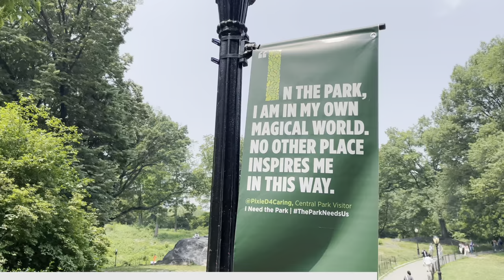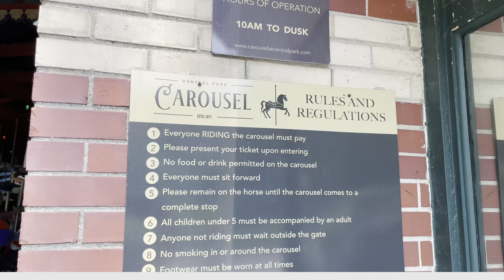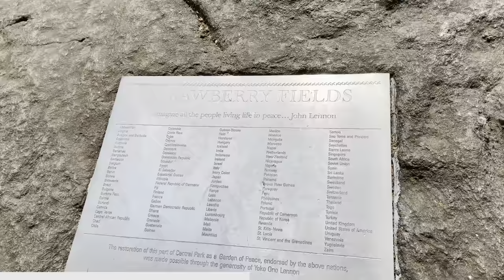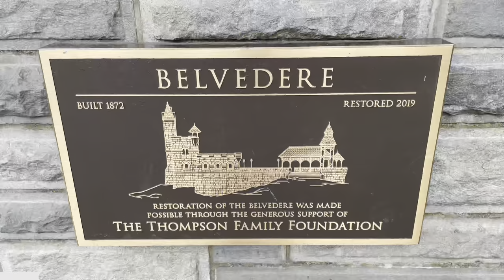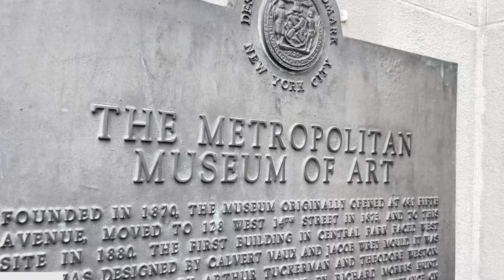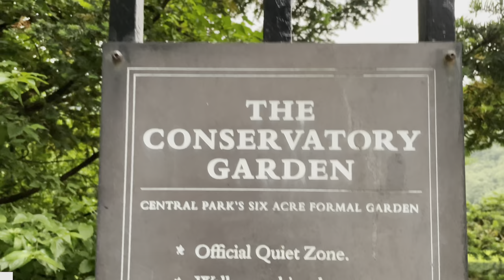Watch BEFORE visiting CENTRAL PARK! | 10 Best Things to Do 🗽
Looking for the 10 BEST THINGS TO DO in Central Park? Watch this before visiting, because Central Park has so many fantastic activities. New York City residents each have their own choice for the Best Thing to Do in Central Park, and I am so thrilled to be able to share my Top 10 with you.

Whether you have just One Day, a Week, or a lifetime there is always something new to see and experience in Central Park. I've lived in NYC for over 10 years, and some of the things I did in this video, I did for the very first time.

Make sure you stay until the end, because there is some BIG NEWS surrounding one of Central Park's most famous areas, and I want to make sure you hear it before making your trip, because it might just change your plans!

Please let me know in the comments your FAVORITE parts of Central Park and New York City, and share with me any of the food options you might eat while you're inside-- and be sure to LIKE, SUBSCRIBE, and click the BELL so you never miss a chance to GET LOST with me!

Want to Use My Gear?:
My VLOG CAMERA
My AUDIO
My GREEN-SCREEN
My TRAVEL-BAG

"Get Lost!" is my chance to connect with fellow travelers. I've been to 19 countries and my dream is to set foot on every nation on the planet. I hope that my channel can bring you some information, entertainment, and laughter as we build our travel & food itineraries together.

I'm always looking to connect with like-minded individuals! I hope you'll send me your favorite travel channels so we can build a community together right here on Youtube. I'd love to hear what you're loving, what you'd like to see me do next, or where you're itching for more travel information from, in every city and every nation on planet Earth.

00:00 INTRO
00:58 CENTRAL PARK ZOO
01:35 CAROUSEL
01:59 STRAWBERRY FIELDS
02:31 BOW BRIDGE
03:06 BELVEDERE CASTLE
03:26 DELACORTE THEATRE
03:56 ALICE IN WONDERLAND STATUE
04:21 CLEOPATRA'S NEEDLE
04:46: MUSEUM MILE
05:20: BIG NEWS & CLOSE